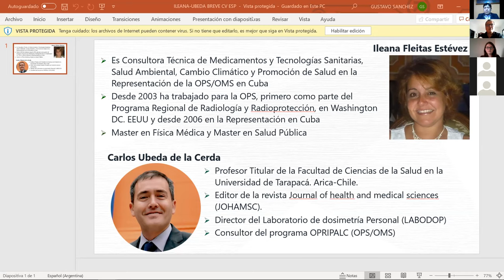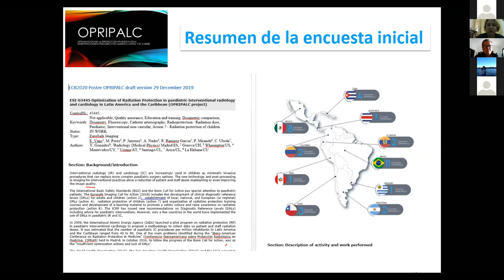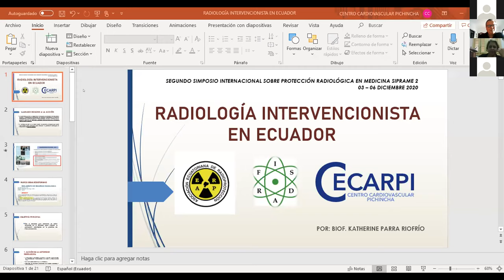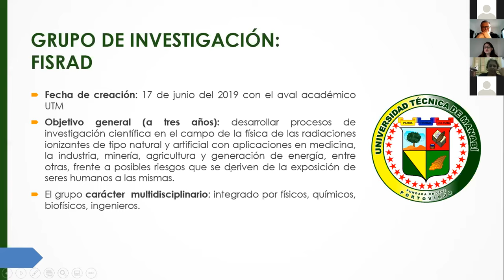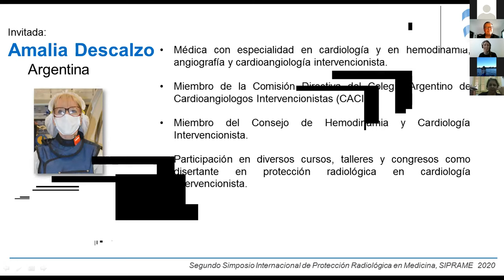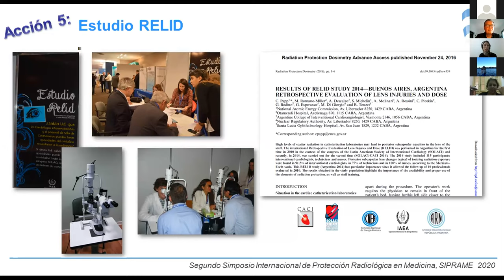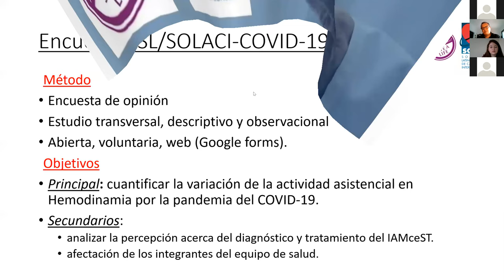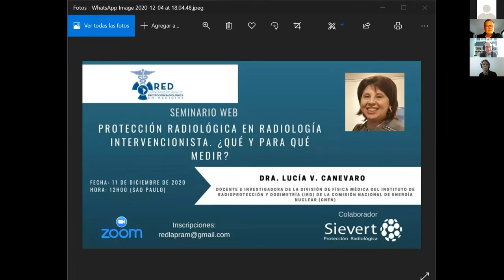Radiología Intervencionista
Sesión plenaria realizada en el Segundo Simposio Internacional sobre Protección Radiológica en Medicina realizado del 3 al 6 de diciembre de 2020 organizado por la Asociación Ecuatoriana de RadioProtección (AERP) con el apoyo de la Red Latinoamericana de Protección Radiológica en Medicina (Red LAPRAM)